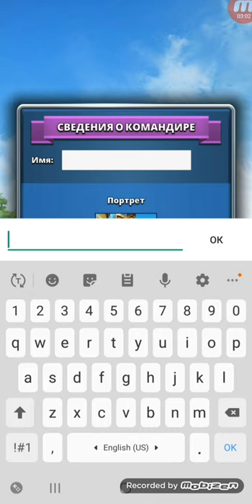Empires and Puzzles Android Gameplay Stage 1-5